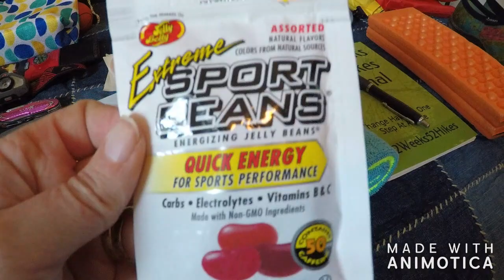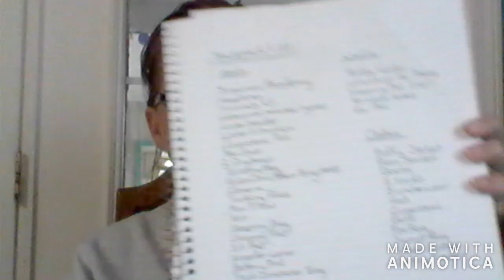New Gear Video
I'm not a Gear Junky although I wish I had the money to be one. But here is a budget gear video, the most expensive thing was my Pack $245.00 .. Sleeping Bag - Flea Market Find for $20.00, (Chinese Website) Cook Set  $35.00, Sawyer Mini  $19.00 , Sit Pad $3.00 , Water Bladder $20.00. So there are cheap and effective options out there.. you don't have to be rich to go Backpacking .. but do test your gear before taking it out and research.